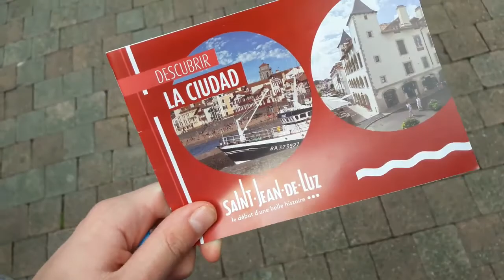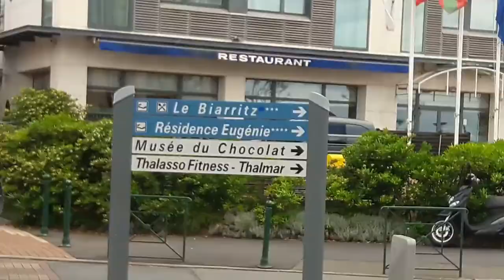FRANCIA EN UN DÍA | VLOGHERS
¡Hola Parseritos! Nuestra aventura en Francia ¡En un día! Visitamos dos pueblos preciosos,  San Juan de Luz y Biarrizt. Fuimos y volvimos en un día y fue una auténtica aventura.